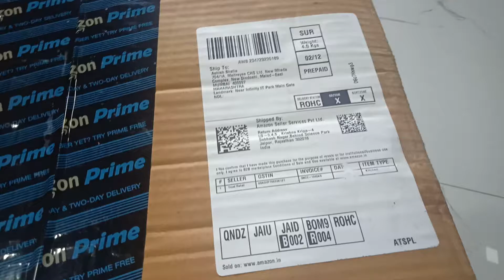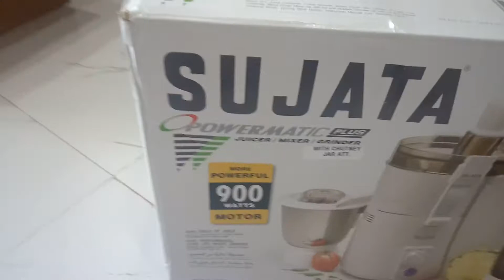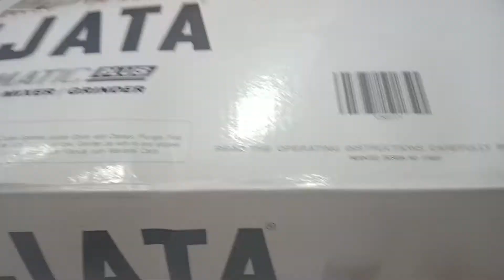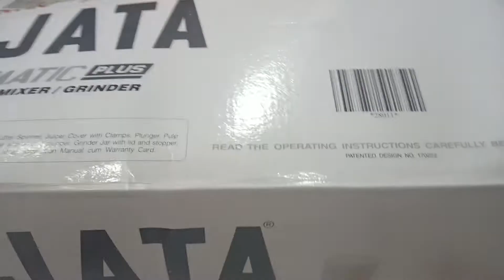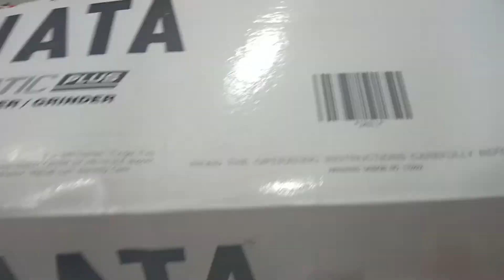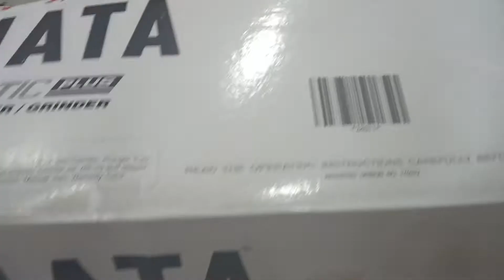Amazon Purchasing Safety Tips | Online Shoppers - Must Watch This Video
Hello Friends, if you are fond of online shopping then this video is a must watch for you.